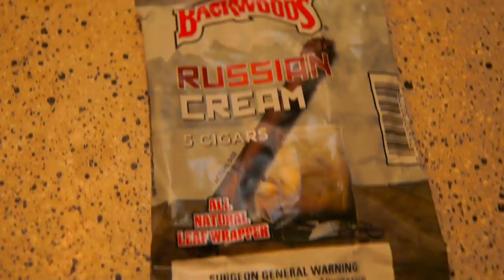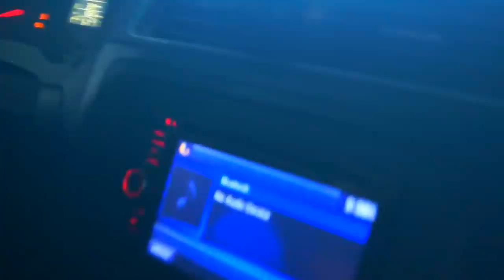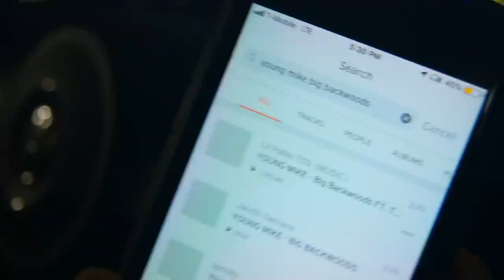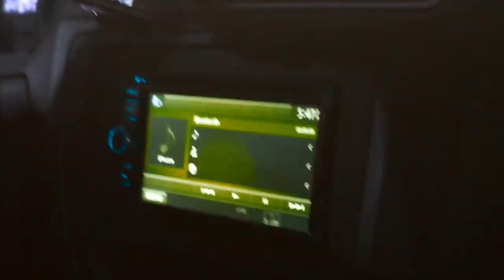THE EXTENDED CROSSWOOD!!!